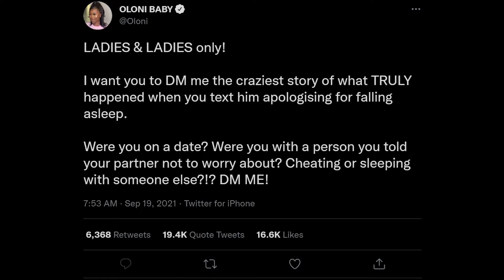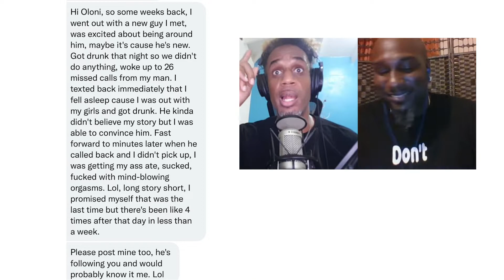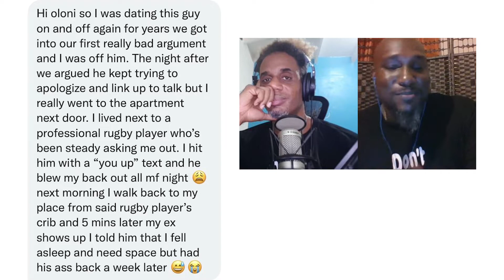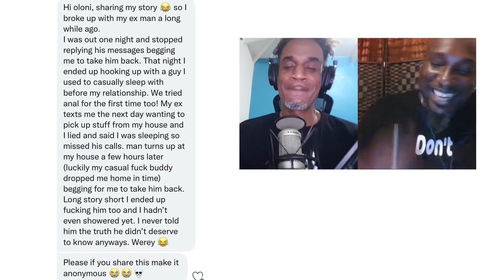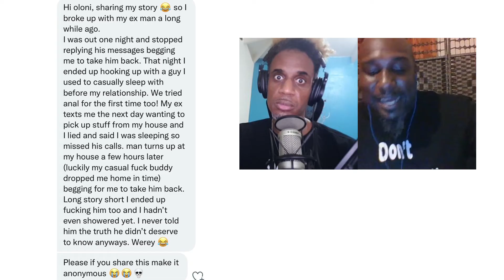WOMEN share the REAL REASONS why they missed THEIR MAN’S TEXTS!! (part 1)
OLONI BABY (@oloni) tweeted at women to DM her the craziest stories of what really happened when they texted their boyfriends/husbands apologies for falling asleep. (Part 1 of 3)

The responses were...smFh.